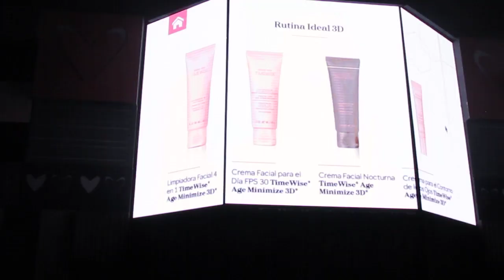Timewise 3D Panel de NSD´s - Seminario 2018